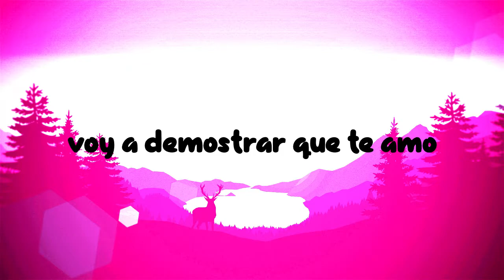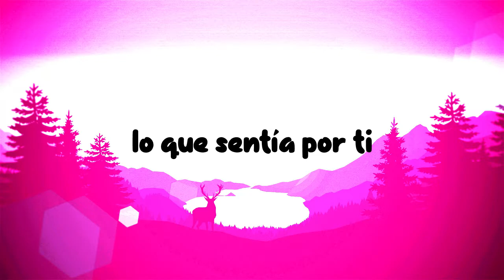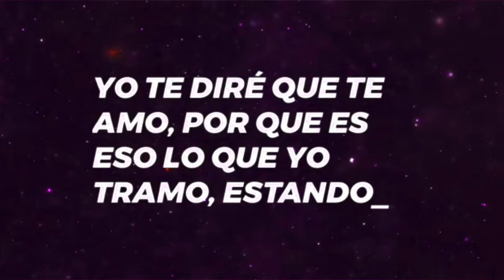|| ME PUDE ENAMORAR V2 || (RAP ROMANTICO) Wicko MC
Hola jsjsjs, ¿Cómo Están? Este tema es un Remake
Una Remasterización, UNA VERSIÓN DE

ME PUDE ENAMORAR REMAKE
Letra:

Intro - (0:00 a 0:20)

Verso 1 - (0:21 a 1:09)

Por que me pude enamorar
se que lo voy a lograr
no voy a esperar mas...

voy a demostrar que te amo
por eso reclamo tu mano
"eres perfecta"
grito a cada rato

estar contigo tramo
yo anhelo tu amor...
es por eso que te dedico
esta canción

yo siempre te amare
y aun que se que fallare
yo continuare para estar
contigo una y otra vez
Seguiré delante
daré todo para estar contigo
y por eso yo grito " I LOVE YOU "

Estribillo - (1:10 a 1:32)
no puedo aguantar mas...
yo te dire que te amo
por que es lo que yo tramo
estando juntos al lado
y agarrados de la mano
quiero decirte que yo te amo...

Verso 2 - (1:33 a 2:19)
yo te quería decir
lo que sentía por ti
pero   no me animaba
y cuando decidí ir
me decepcionaba
por la única razón
que a mi corazón
no le quería hacer sentir el dolor
mi mundo cambio de color
y perdí el valor...

Estribillo - (2:19 a 2:44)
yo te diré que te amo

Final - (2:44 a 3:10)
Siempre quise decirte que te amaba
pero el miedo no me dejaba
aun que yo lo intentaba, SIEMPRE FALLABA
y este tema lo hice para contarte todo lo que soñaba,
YO QUERIA DECIRTE QUE "TE AMO"
y esto fue...